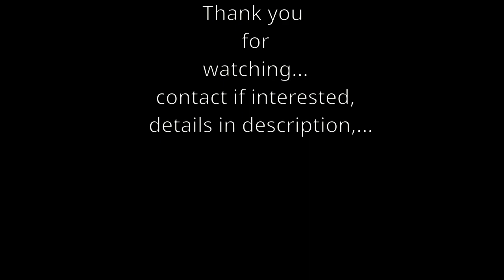Polish lynx and ArchAngel Pigeons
Polish Lynx